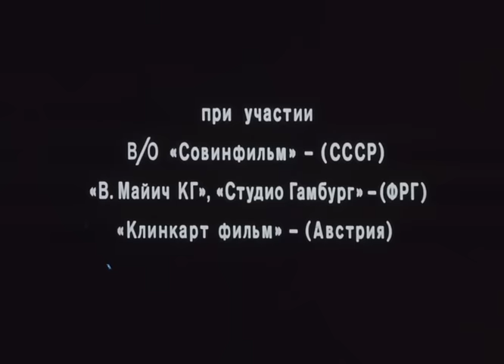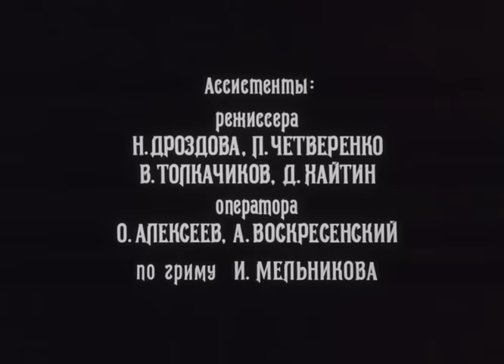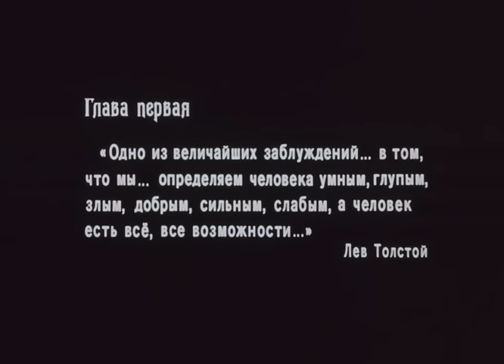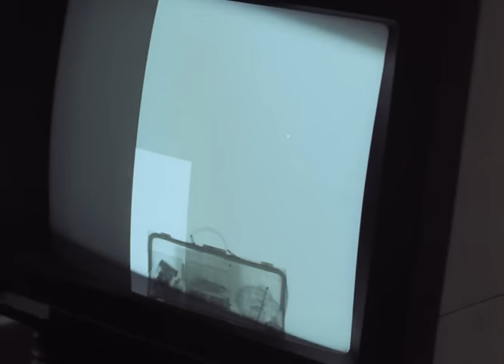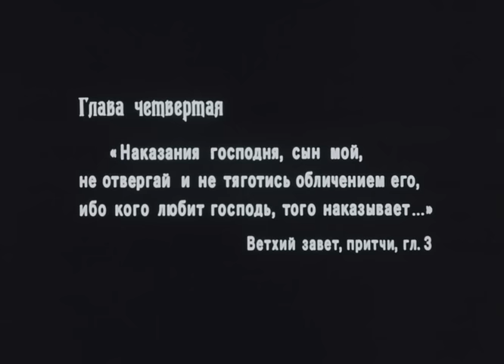Отступник (1987 год) фантастика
Профессор Эдвард Миллер сконструировал прибор, способный копировать живые организмы. Первый двойник, копия самого профессора, в отличие от истинного, жесток и эгоистичен. Он активно и бесцеремонно вторгается в жизнь профессора и теперь намерен продать изобретение, способное неограниченно воспроизводить солдат, военным структурам...